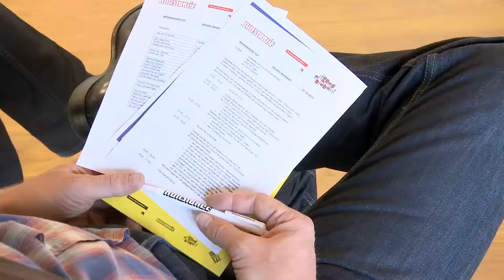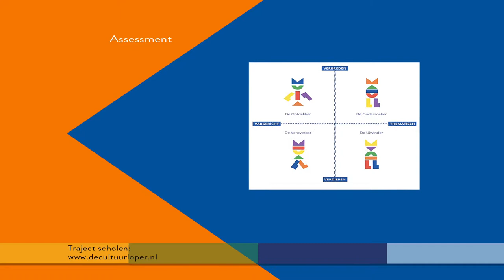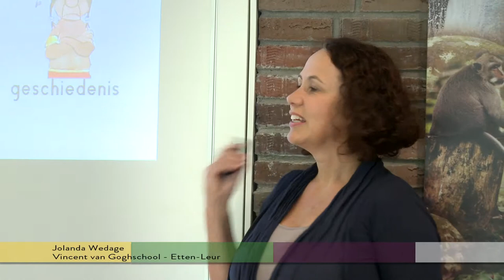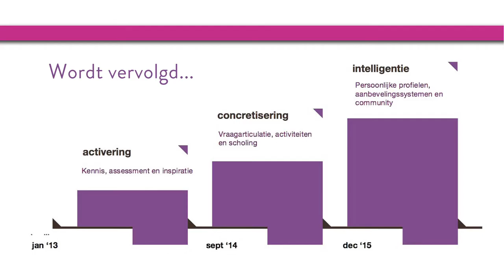Werkbezoek De Cultuur Loper 1 okt 2013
Werkbezoek van het Fonds Voor Cultuurparticipatie aan Brabantse voorloperschool De Wijde Wereld